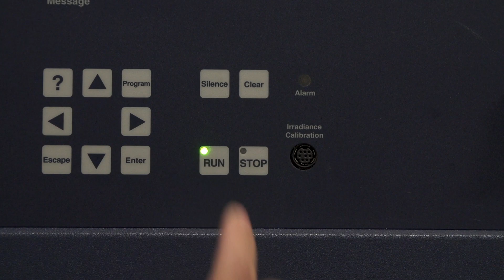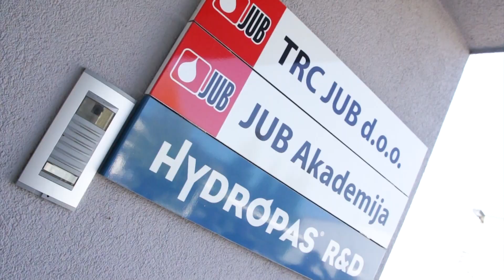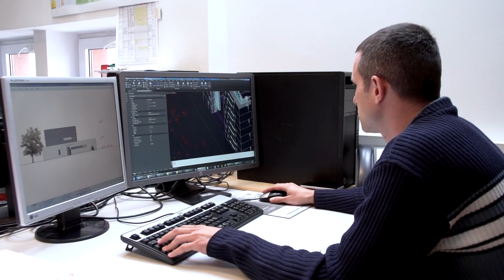JUB že od leta 1875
Veljamo za najstarejšega proizvajalca zidnih barv v Sloveniji in v celotni regiji. Začetki proizvodnje mineralnih barv v Dolu pri Ljubljani, kjer je še danes sedež podjetja, segajo v leto 1875. Danes smo izrazito mednarodno podjetje, ki izvaža izdelke v več kot 30 držav po Evropi in svetu.

Skupino JUB sestavlja 14 podjetij v Sloveniji in Evropi. Krovno podjetje je JUB d.o.o., s sedežem v Dolu pri Ljubljani (z obrati na sedežu podjetja in v Novi vasi). JUB d.o.o. povezuje vse odvisne družbe v Sloveniji in tujini.

V Sloveniji sta v okviru Skupine JUB še dve družbi: JUBHome d.o.o., ki se ukvarja s proizvodnjo in trženjem pasivnih, samozadostnih in plus energijskih družinskih hiš na ključ iz posebnih modulov iz grafitnega EPS-a ter podjetje Plastik SI d.o.o., ki se ukvarja s proizvodnjo plastične embalaže za industrijske izdelke.

V skupini JUB je zaposlenih več kot 700 ljudi, od tega več kot 450 v Sloveniji in več kot 300 v odvisnih družbah v tujini. Imamo dva proizvodna obrata, v Sloveniji in Srbiji. Na tuje trge izvozimo in prodamo kar 75 odstotkov izdelkov pod lastno blagovno znamko.

Več:
Glavne dejavnosti & Lokacije & Poslanstvo ter trajnostna načela: